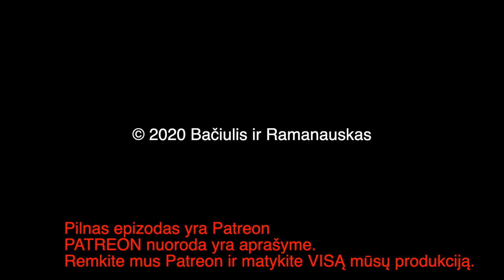B&R Pristato: Valdas Rakutis 20200731 1853 Krymo Karas ir po jo. IŠTRAUKA